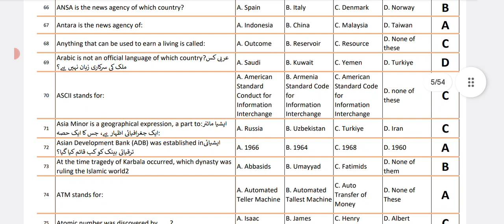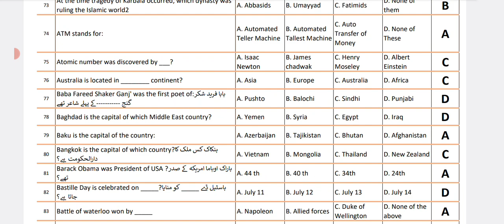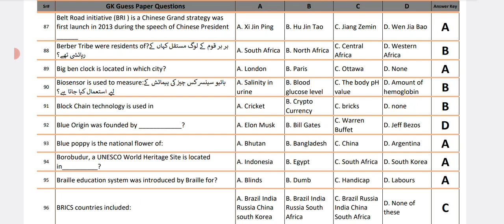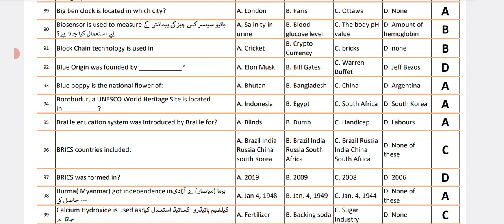General Knowledge Mcqs | PPSC one Paper Preparation MCQS